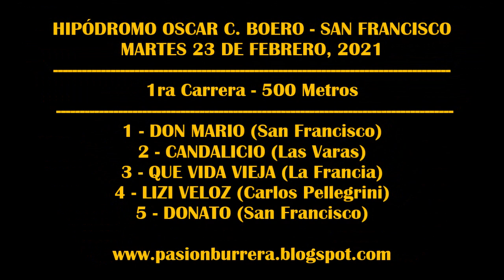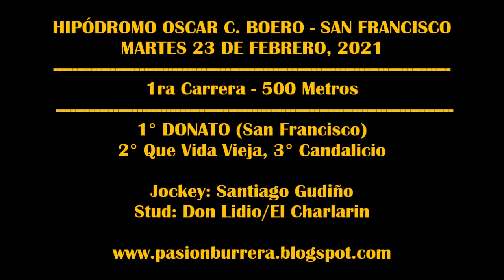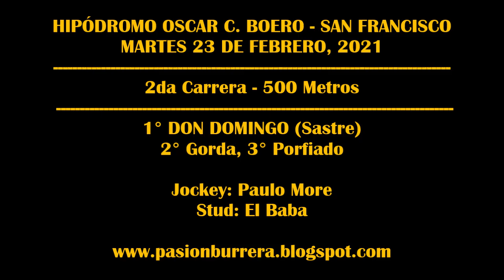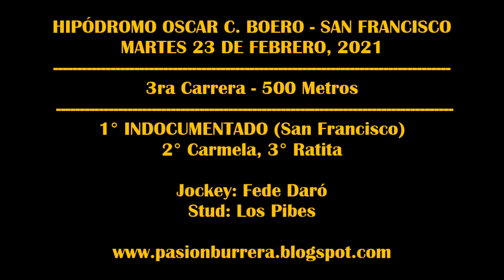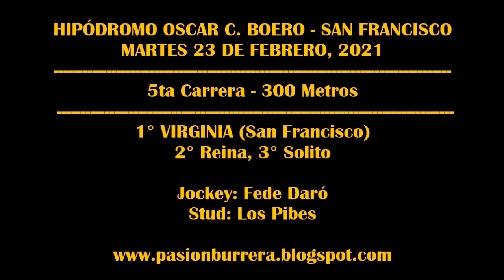REUNION SAN FRANCISCO -CARRERAS CONCERTADAS- (23-02-2021)